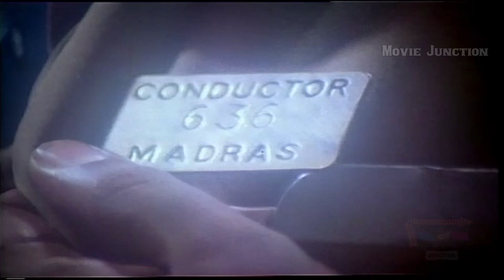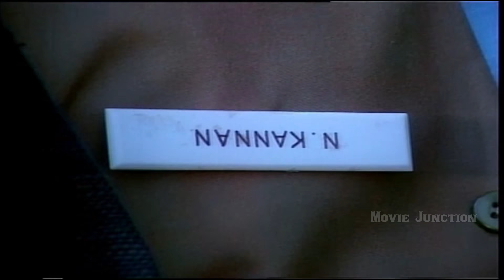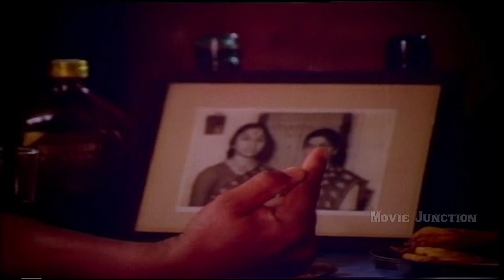Tamil Comedy Galatta | Vadivel Comedy